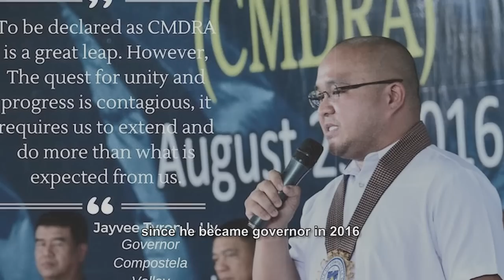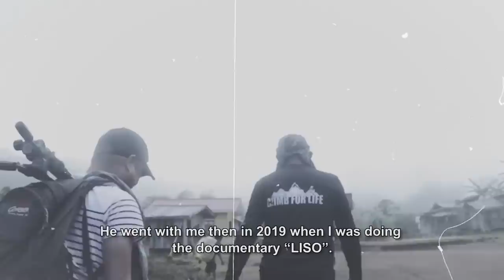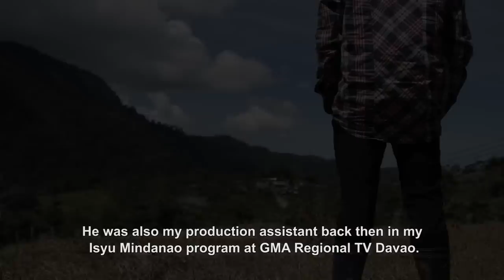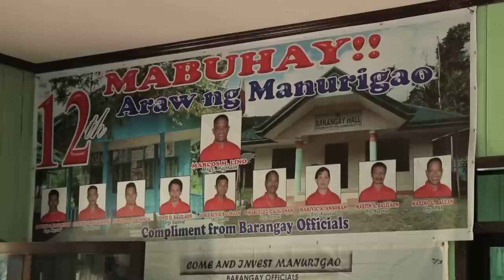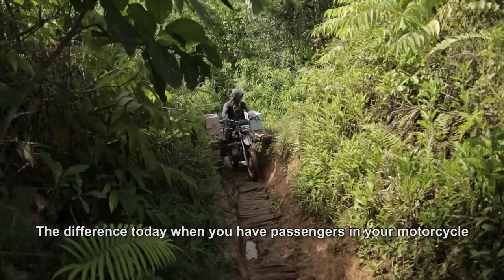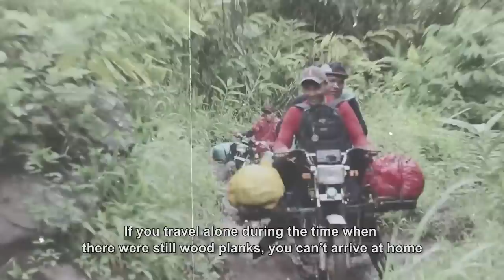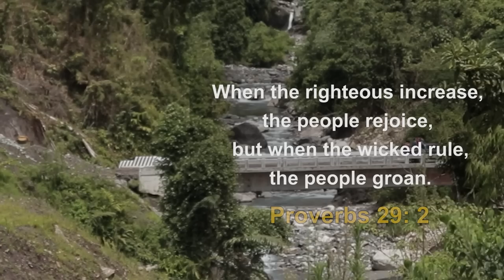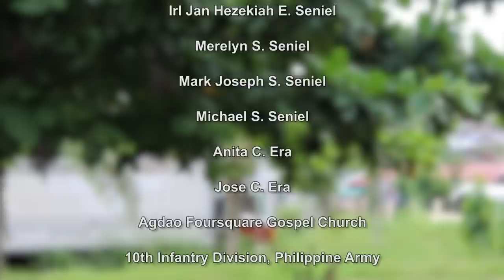TABLA NO MORE (Davao de Oro) | a john paul seniel documentary (FULL DOCU)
iDocu was a witness to the initiatives and efforts of the people of Brgy. Manurigao, New Bataan, Davao de Oro in making a motor trail covered with rough, thick woods so motorcycles can pass through with less difficulty.
Such effort made the Provincial Government of Davao de Oro acted in opening a wider road for them, so access to the market, hospital and the town hall would be easier for them.

The national government allocated funds for a road opening project in 2016 through the whole of province approach headed by its dynamic and young governor Jayvee Tyron Uy. But the budget for such road is only limited to Tubod, hence, the young governor has once again proposed to the national government for another road opening project that will reach to the center of Brgy. Manurigao. However, heaven must be very merciful to them because the road they long desired will accordingly reach up to Baganga in Davao Oriental.

True enough, when iDocu went back to Manurigao, Tablas were no more for graveling was already in place. Catch this inspiring documentary here on iDocu BY JOHN PAUL SENIEL.